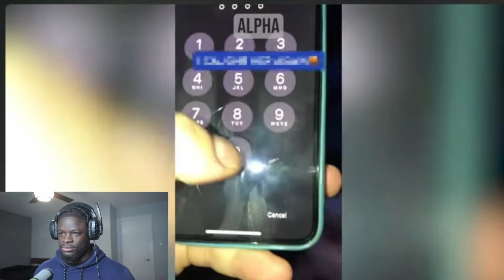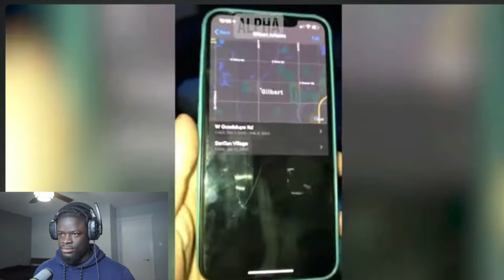Man Catches His Girlfriend Cheating